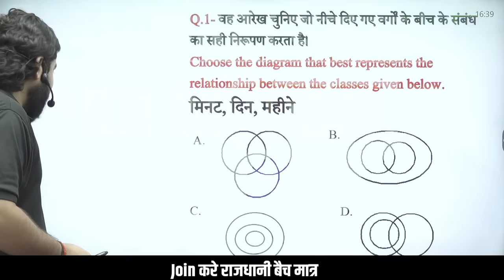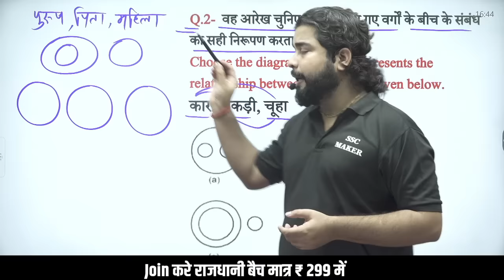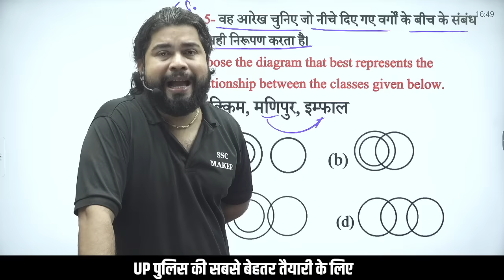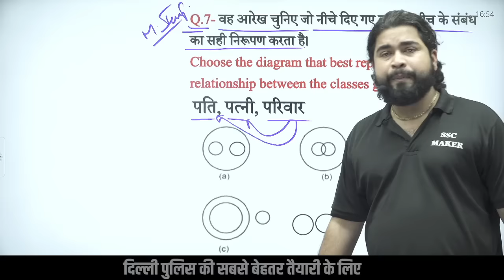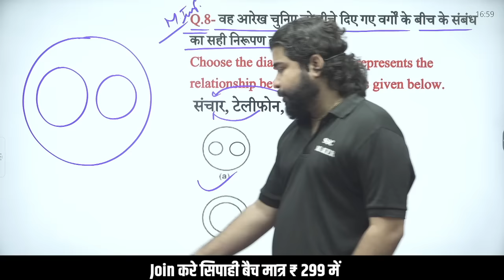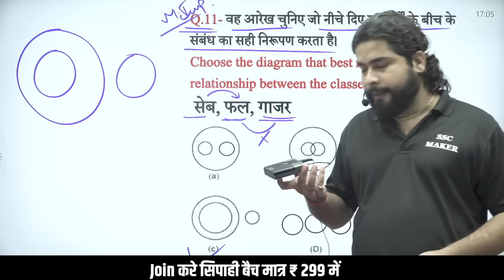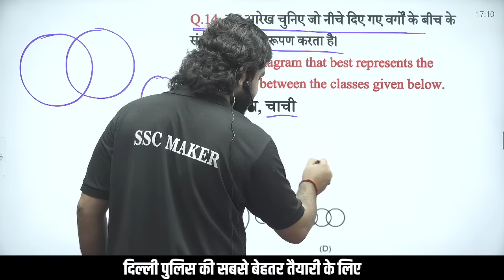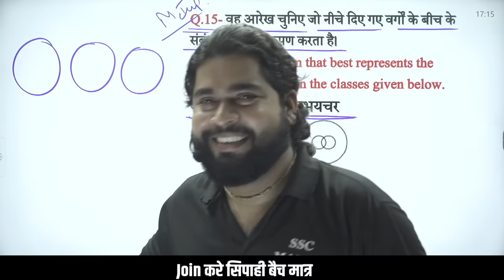Venn Diagram (वेन आरेख) Reasoning short in hindi for UPP, Delhi Police, CGL, CHSL, MTS by Ajay Sir